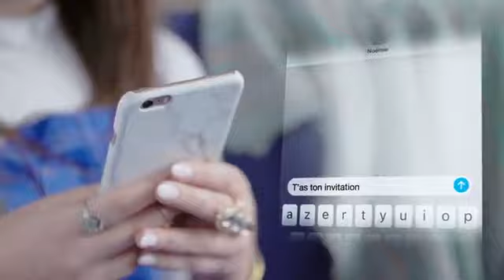Come meet me!! - GET BEAUTY 2017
It's official - If you'll be in Paris on June 3, I'll be at the Get Beauty event and would LOVE to meet you!!!

Getting invited to the Get Beauty was a major goal of mine this year and I am thrilled to finally be able to tell you that I'm going. Now I'm just keeping my fingers crossed that handful of you come to see me!!!